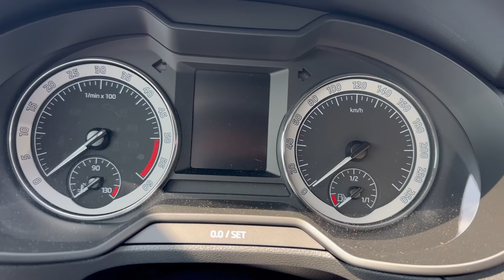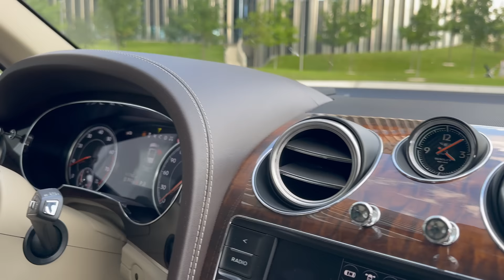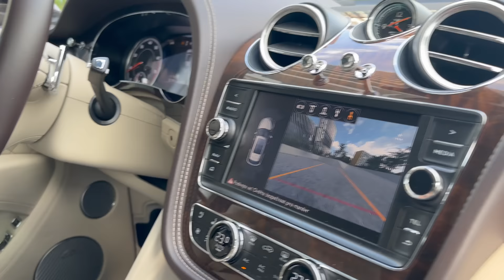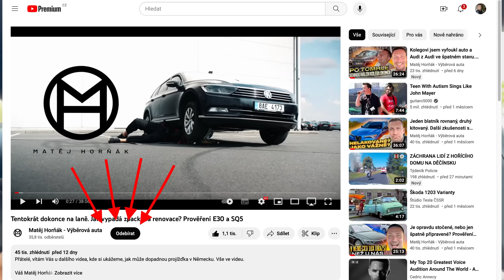Skandální stav ojeté Octavie. Za více než 400 tis Kč je tohle fakt průser. Škoda Octavia 3 2.0 TDI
Zase mě po dlouhé době něco zvedlo ze židle. Ojetá Octavia v bazaru na peníze, za které je podle mě neprodejná. Více ve videu.

Vyberovaauta.cz